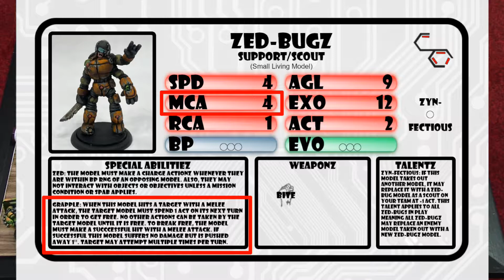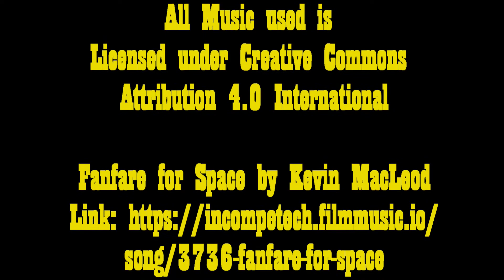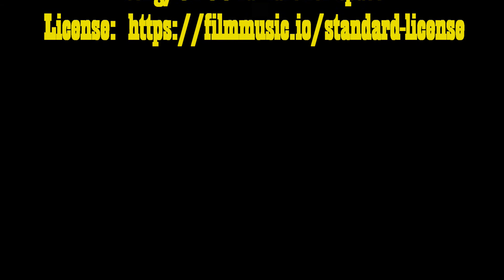ZynVaded! Don't Let the Zed Bugs Bite! - Gen Con 2021 Demo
John Vogel runs us through a turn of the new ZynVaded! Don't Let the Zed Bugz Bite game from We Have Issues! Publishing coming soon to Kickstarter. This game and the model are super cute and the entire concept is amazing. If you haven't seen our coverage of ZynVaded!

ZynVaded!™ EVO is a 1/1 scale miniatures game unlike many you’ve likely seen before, because you literally fight battles on a table top (or desktop, or countertop, or wherever) set in our own world! In it, you assume the role of an inches-high, insectile alien race, or their enemies, waging war on our planet, with the spirit of the game meant to invoke the feeling of an old Saturday morning cartoon. The battles are fought on one cluttered surface at a time, and since there is no need to buy any outside terrain for this game, any items you have around your home can represent the obstacles that the different Factionz face. Besides each other, of course…